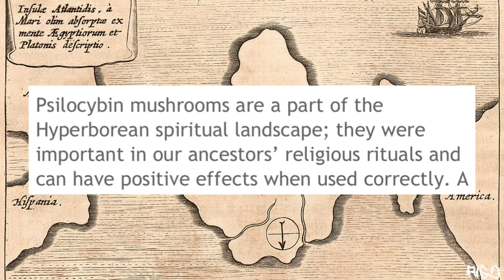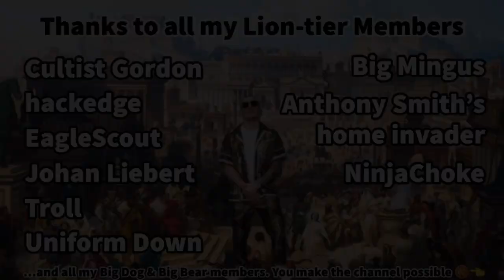Esoteric Steroids: How POWERFUL is Jared Cannonier actually?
Join my Tapology group to get a chance to win UFC NFTs: Tapology

This video is satirical & meant for comedic/entertainment purposes only.